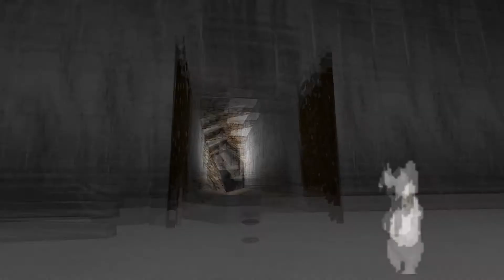[Gameplay] Tomb Raider 2 Randomizer (v.1.5.4) - #03 - The Dragon's Lair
[Gameplay]
     Tomb Raider 2 Randomizer (v 1.5.4)

Niveau 03 :
     Dragon's Demise (The Dragon's Lair)

Capture de la version PC avec le mode Randomizer version 1.5.4.

NOTE : ceci est un gameplay, il ne constitue pas une solution officielle car chaque gameplay de TR2 Randomizer est différent selon les parties.

N'hésitez pas à aimer, commenter ou partager cette vidéo !